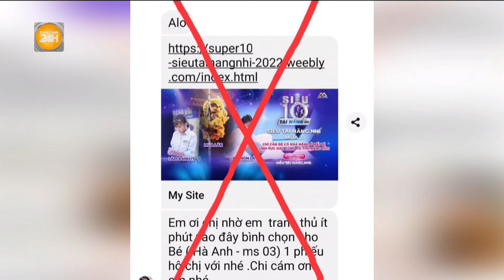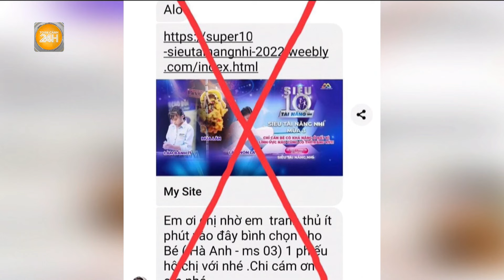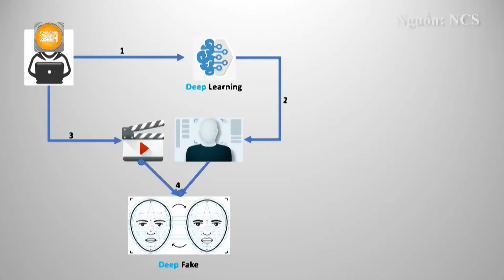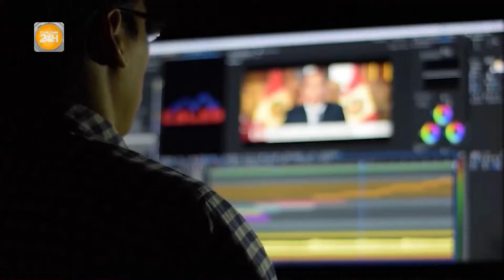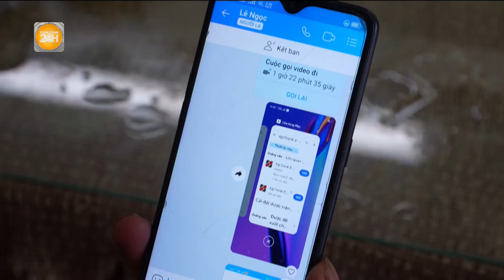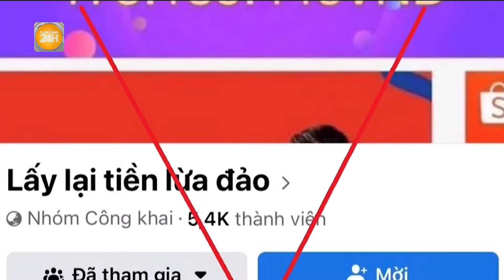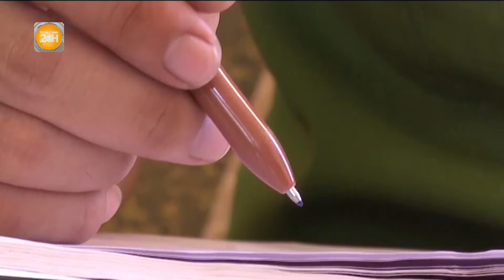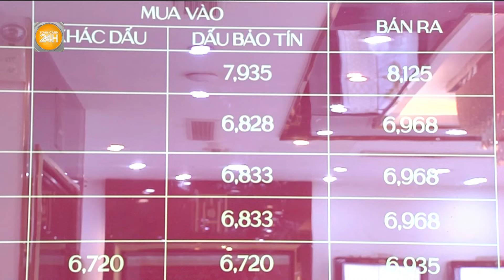Nở rộ hình thức lừa đảo bình chọn cuộc thi ảnh trực tuyến | Toàn cảnh 24h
Toàn cảnh 24h Nhiều người mắc lừa chiêu thức gửi đường link bình chọn cuộc thi ảnh nhằm chiếm đoạt tài khoản, thông tin cá nhân, vay mượn tiền